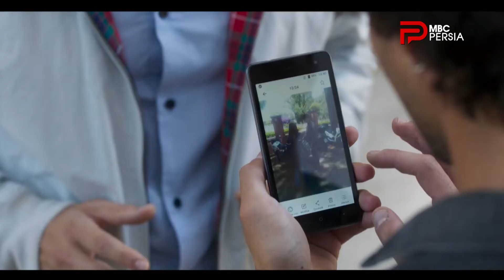بازگشت به ساردینیا | فصل دوم | قسمت 5 | دیه گو فقط میخواد از کاتی مراقبت کنه